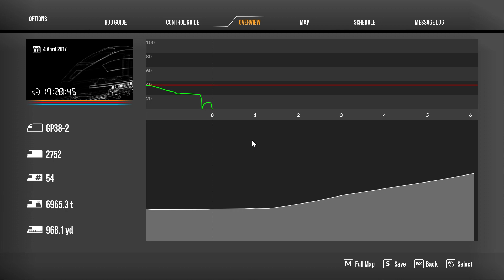Train Sim World 2® | Locomotivas SD40 e GP38 | Buscando vagões carregados em Salisbury - Parte 1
Simulador de operações de locomotivas.

Partindo para buscar vagões carregados em Salisbury onde teremos a assistência do helper pra voltar para o pátio de manobras de Cumberland cruzando novamente as montanhas da Pensilvânia nos Estados Unidos.

Esta etapa consiste em buscar os vagões carregados onde já temos engatados 2xSD40 aguardando para  fazer a assistência como helper.

Este cenário completo dura mais de 3h sendo 2h só na subida da serra.